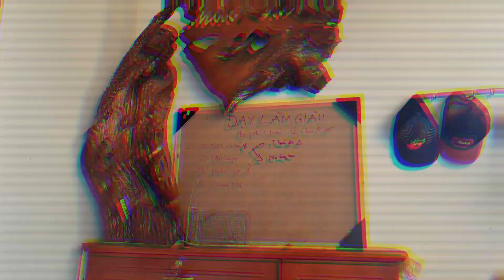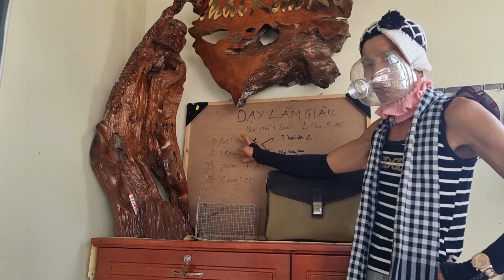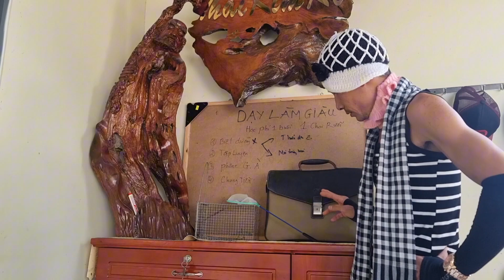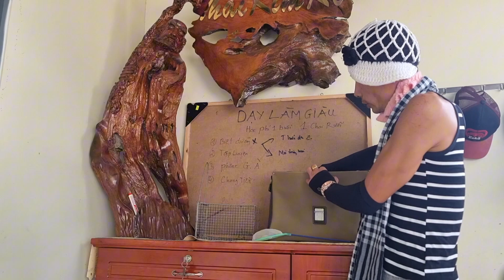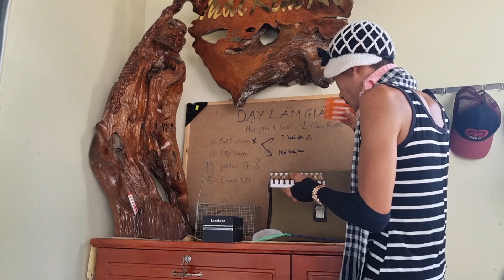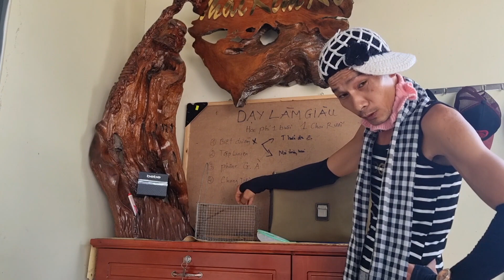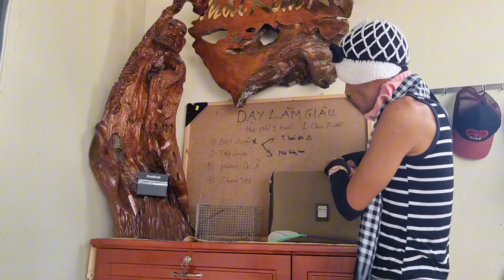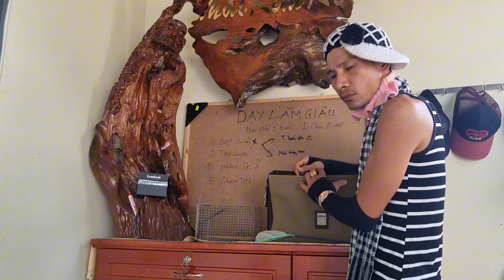MÔI TRƯỜNG NUÔI của lớp học BẤT ỔN | ZL 0.7.7.7.6.9.6.2.9.2@0.9.6.2.6.9.6.2.9.2@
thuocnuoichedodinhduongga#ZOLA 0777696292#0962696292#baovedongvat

Đây là kênh chính của Trại gà Thái Kim Kê.

Kênh này tạo ra nhằm mục đích chia sẻ những kinh nghiệm nuôi gà,chăm sóc,lai tạo với cộng đồng chăn nuôi

Tư vấn về cách chăm sóc và điều trị các loại bệnh trên Gà.